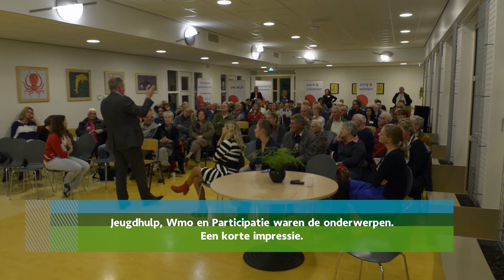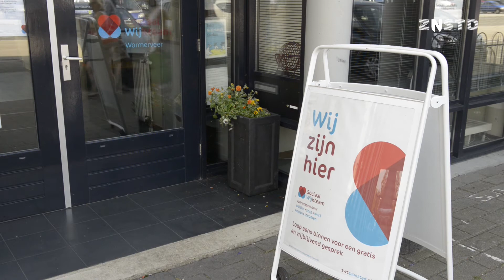wijkbijeenkomsten 3 decentralisaties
Wijkbijeenkomsten in Zaanstad over veranderingen in zorg en werk